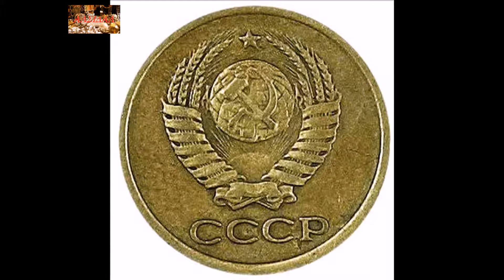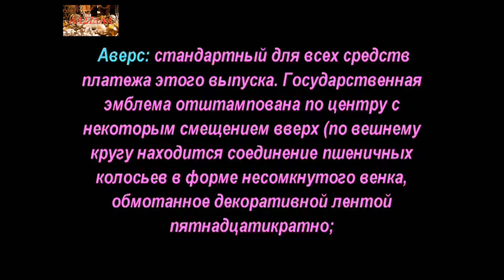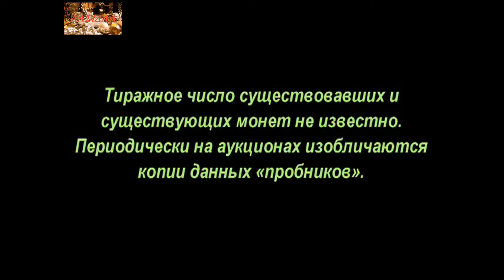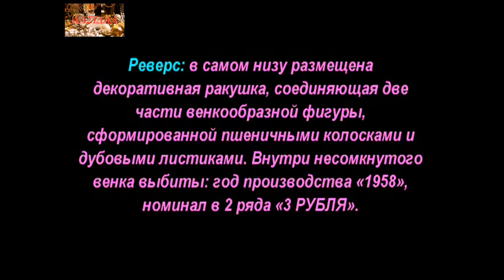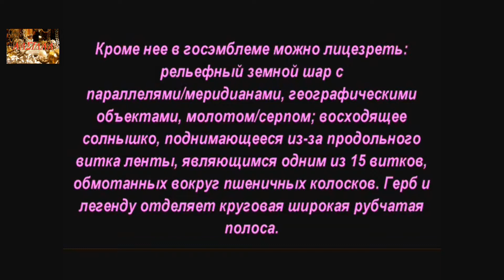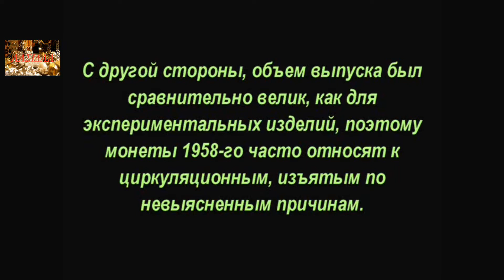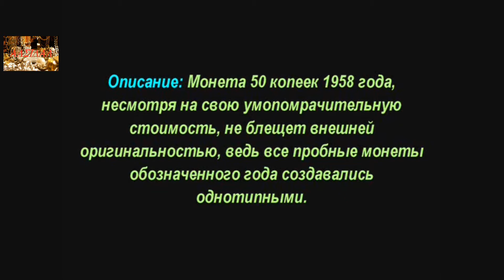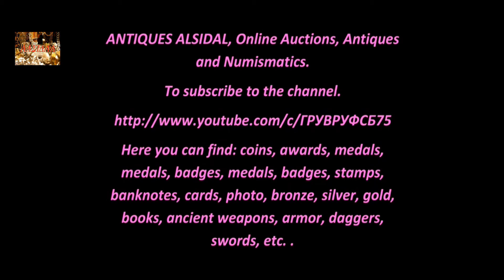Монеты СССР, 1958 года, The USSR coins, 1958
Удачи Вам.